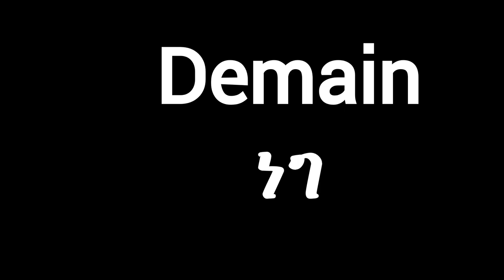አስር ፈረንሳይኛ ቃላት ለጀማሪዎች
ትዊተር  - Twitter.com/EnglishAmharic
 ቀላል ፈረንሳይኛ ትምህርት በአማርኛ  (Easy French Lesson in Amharic). ፈረንሳይኛ ቋንቋ ለጀማሪዎች። ፈረንሳይኛን በአማርኛ መማር።